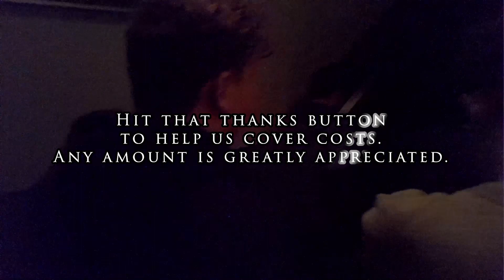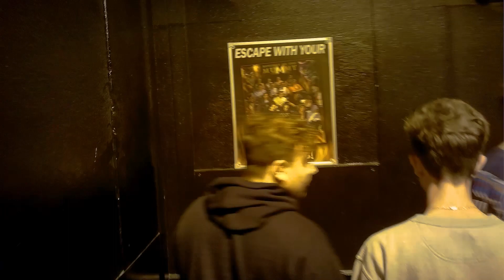November 2021 Revenge of the Mummy Roller Coaster On Ride HD POV Universal Studios Florida Orlando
Revenge of the Mummy, officially named Revenge of the Mummy: The Ride is an enclosed roller coaster based on the Mummy film franchise at Universal Studios Florida.

Park section New York City
Coordinates 28°28′36.84″N 81°28′11.59″W
Status Operating
Opening date May 21, 2004
Cost US$40 million
Replaced Kongfrontation (1990–2002)
General statistics
Type Steel – Launched – Enclosed
Manufacturer Premier Rides
Designer Universal Creative
Lift/launch system Linear induction motors

My gear:
OHO 4K Video Sunglasses

If you really enjoyed the video and want to help fund this channel directly, hit the thanks button and choose any amount.    Traveling to these parks is not cheap and any amount will help greatly.

Finally, you can also help by clicking on one of my gear links when you shop for anything at Amazon.